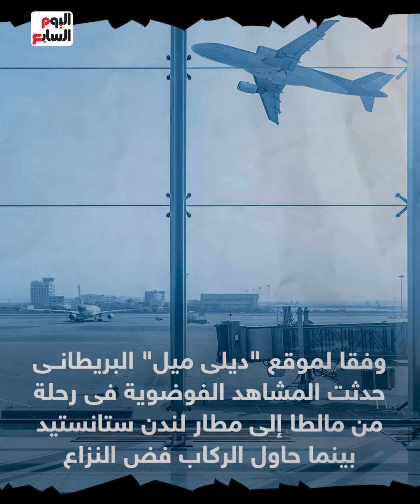تشاجر رجلين حول المقاعد على طائرة